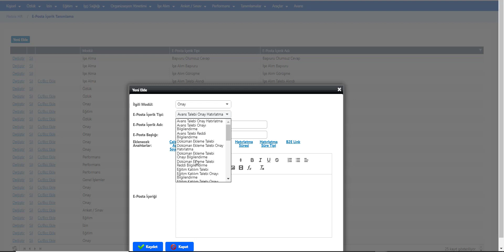İzin Tipine Göre E-posta Şablonu Oluşturma